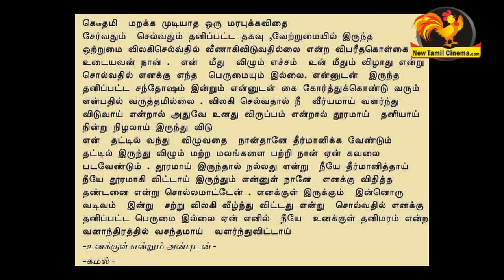Kamal Gouthami-Cyber Crime Issue